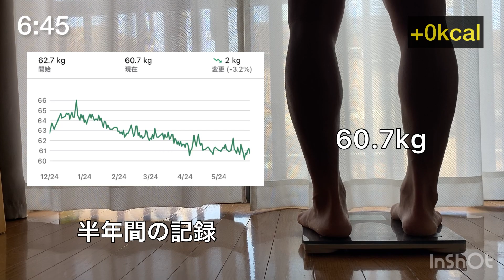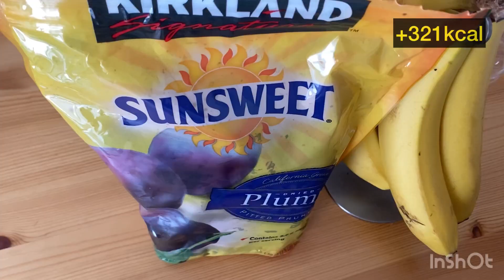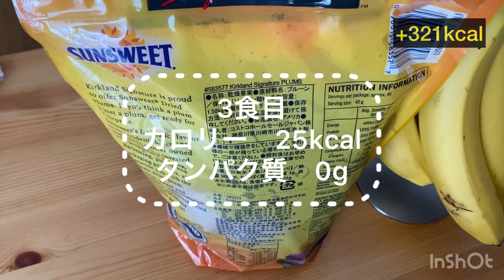【食事記録】30代/サッカー選手/引退後/食事/ルーティン/アスリート飯/食事vlog/体脂肪をつけない食事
ただの食事記録です！

体脂肪をつけないように気をつけてます！

妻がカンボジアで立ち上げた「HariHara」と言うブランドのオンラインショップ

※カンボジアの土から作った陶器のアクセサリーや
カンボジアのクロマーと言う伝統的な手織り布から一つ一つ手作業で作った様々な商品を販売しております！

僕が現在指導者として関わっている千葉県印西市で活動するバリエンテオンセFCのホームページ

・杉山　丈一郎　ジョー

・1993/6/7

・元プロサッカー選手
　（ドイツ、カンボジア）

・趣味は筋トレ、読書、ダイエット、カラオケ

・人生で大事にしたい事は、運動習慣と健康的な食事

※ドイツサッカー、ドイツ下部リーグ、ドイツサッカー留学、海外サッカー留学、サッカー留学に関しての情報も発信しています。

※引退後、太らないようにある程度の筋トレや食事管理は意識しています。

［サッカー経歴］
　→市立船橋高校 サッカー部　ICHIFUNA FC   ※ 部活動
　→2020 / 11/1〜  チーム探し中
　→2021/4/24 プロサッカー選手としての現役生　　活引退を発表
　→2022/4/1〜サッカーコーチとして始動

🎵BGM🎵

2:23 AM / しゃろう